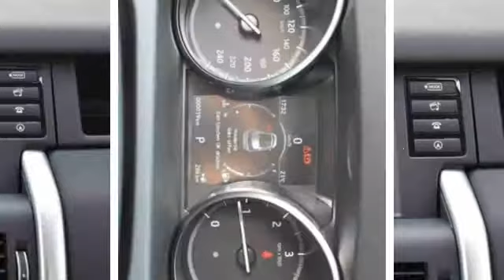Land Rover Discovery Sport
Verbrauch komb: 5,3 l/100km
Verbrauch innerorts: 6,3 l/100km
Verbrauch außerorts: 4,7 l/100km
CO2 Emmision komb.: 139,0 g/km
CO2-Effizienz: D

Hersteller: Land Rover
Modellvariante: Discovery Sport
Leistung: 150 kW
Hubraum: 1.999 cm3
Kraftstoff: Diesel
Schadstoffklasse: euro 6
Getriebe: Automatik
Gesamtgewicht: 2.510 kg
Karosserie: all-terrain vehicle (5 drs)
Farbe: anthrazit

Ausstattung:
* Fahrer-/Beifahrer-Airbag)
* Polsterstoff
* ABS (Antiblockiersystem)
* Servolenkung
* Zentralverriegelung
* Klimaautomatik
* Allrad
* LM-Felgen
* Navigationssystem
* Elektrische Fensterheber
* Tempomat
* Traktionskontrolle
* Elektrische Wegfahrsperre
* Metallic
* ESP (Elektronisches Stabilitäts-Programm)
* Kindersitzvorbereitung (ISOFIX)
* Regensensor
* Multifunktionslenkrad
* Partikelfilter
* Bluetooth
* Start-/Stopp-Automatik
* Freisprecheinrichtung
* Lichtautomatik
* Einparkhilfe hinten
* Garantie
Beschreibung: